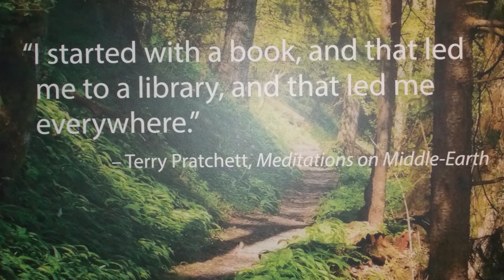How to print and install Wall Wraps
Printing large format flatbed printing and stairwell installation on-site at a corporate building in Cleveland.